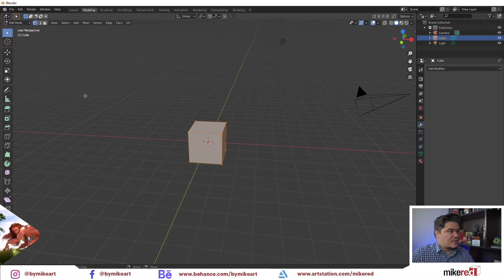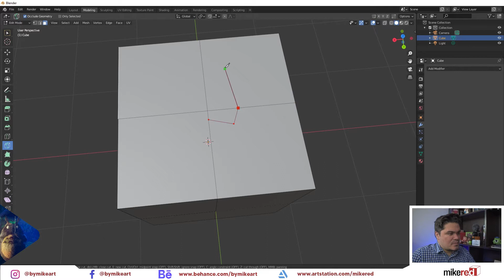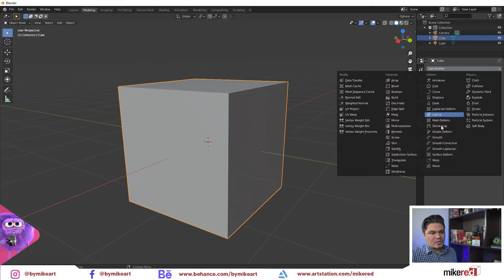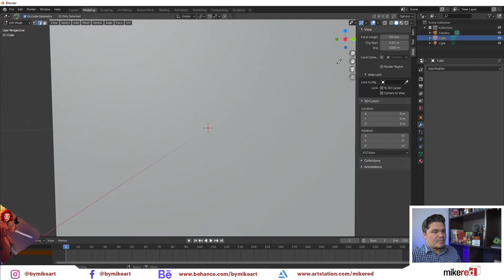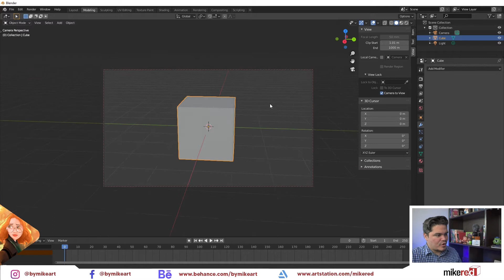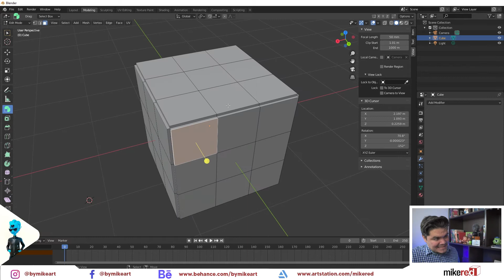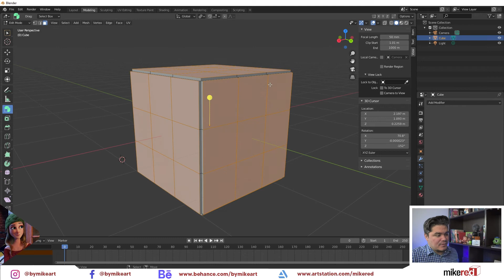[TUTORIAL] Introducción a los fundamentos de modelado en Blender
Pro fin he sacado tiempo para comenzar la serie de introducción a modelado. Ahora sí! vamos con todo y lo mejor es que una vez termines algunos tutoriales de hoy en adelante tendrás una pequeña asignación o tarea que te ayudara a practicar y podrás compartirla en mi instagram o facebook usando el hashtag AprendiendoConMike donde podremos dar feedback entre las personas que lo usen.
Espero realmente que estos videos te sean de mucha ayuda y que puedas suscribirte, compartir y darle like para que no te pierdas lo nuevo que tengo preparado para el canal.

Muchísimas gracias por acompañarme hasta ahora :D